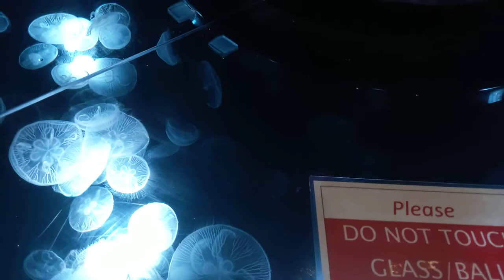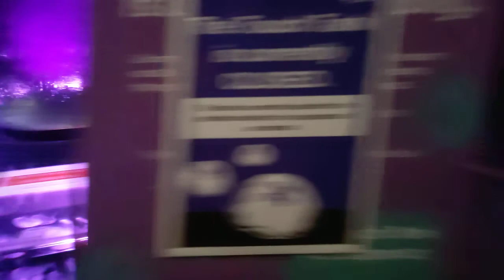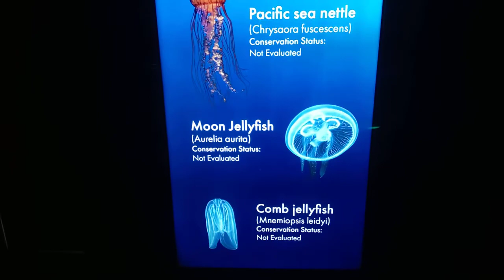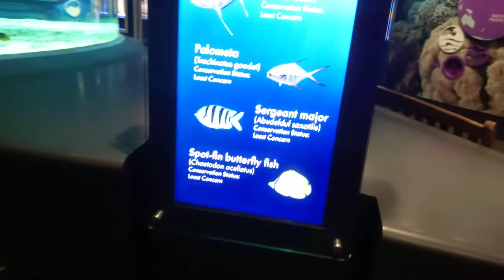30 - minute video of exploring the aquarium enjoy :)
check my live stream